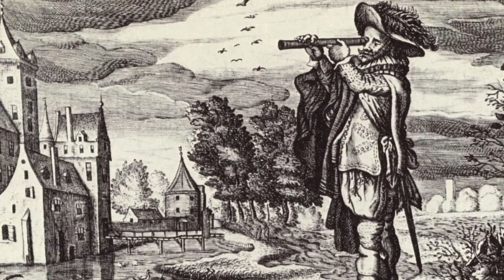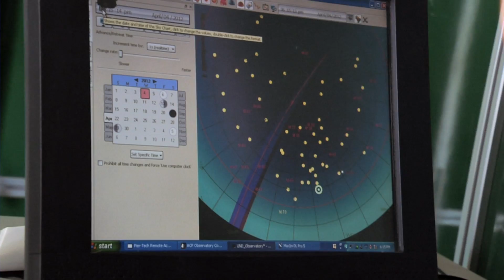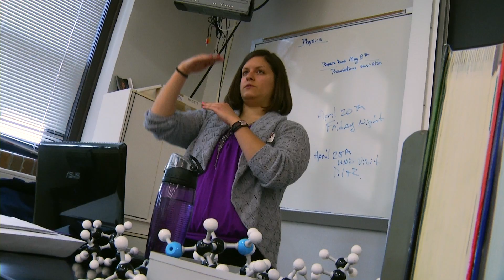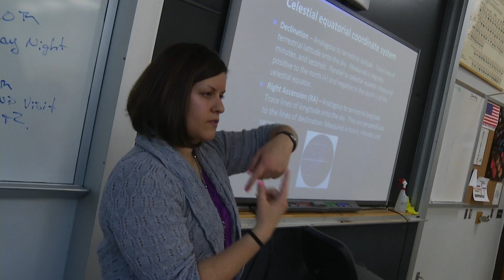"Wonder of the Stars" UND Space Studies Observatory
Learn more about astronomy and the story of a unique and much improved internet controllable observatory at the University of North Dakota. Dr. Paul Hardersen provides the background and is leading the charge for major upgrades at the only astronomical observatory between Minnesota and Wyoming.